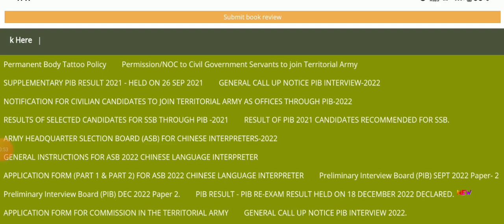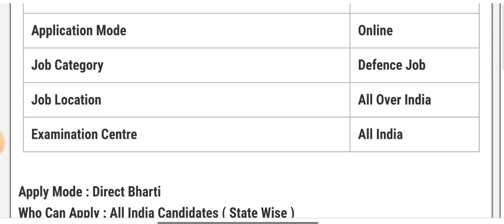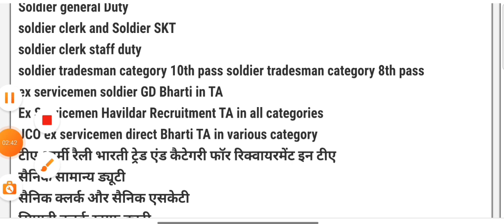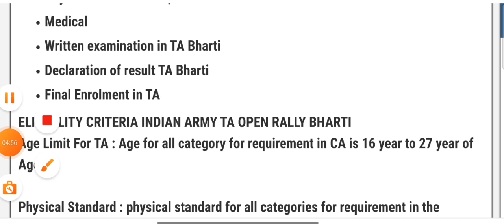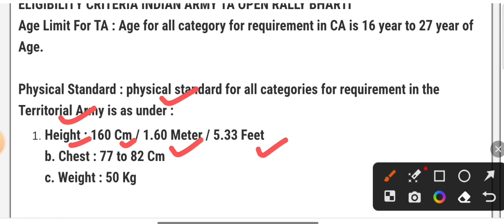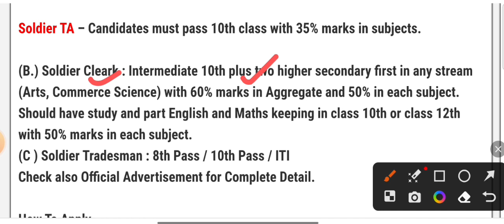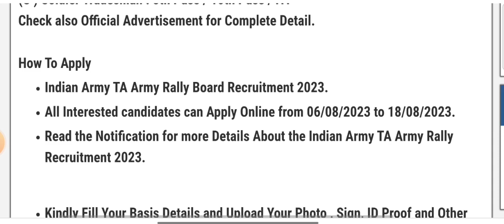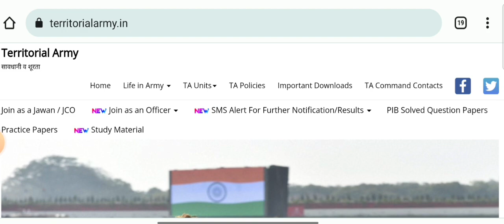TA Army bharti 2023 || Age limit Height || Qualification || TA Army Rally kab hogi 2023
Army Rally kab hogi 2023
TA army 2023 TA Army raili vecancy kab hogi 2023 mein TA Army vacancy 2023 Ta army recruitment Rally kab hogi Ta Army bharti 2023 TA Army Rally date Bharti update TA Army bharti 2023 update

ta army bharti online apply from 2023,
ta army bharti, ta bharti 2023,
ta army bharti notification out,
rally date ta army bharti 2023,
ta army bharti 2023 online apply, t
a rally bharti from 2023,
Army bharti 2023,
territorial army Bharti director rally 2023,